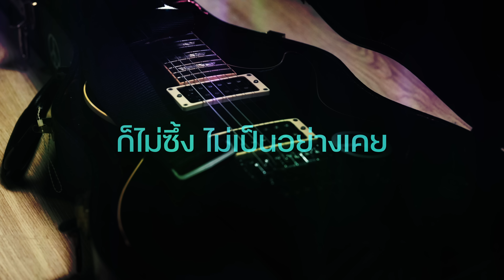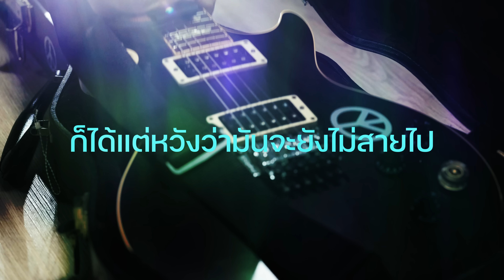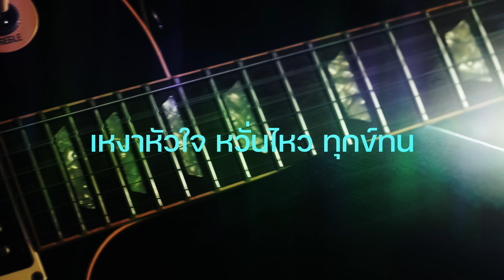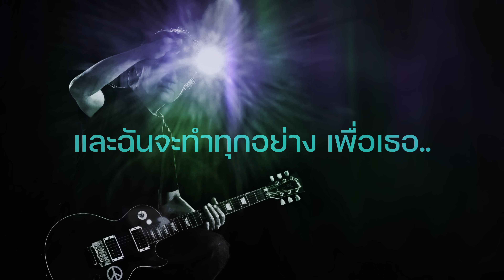เธอจะเป็นอย่างฉันบ้างหรือเปล่า? - อัสนี และ วสันต์ โชติกุล (Official Lyric Video)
อัสนี และ วสันต์ โชติกุล - เธอจะเป็นอย่างฉันบ้างหรือเปล่า?
เพลงใหม่ล่าสุด ปี 2567 จาก อัสนี และ วสันต์ โชติกุล

เนื้อร้อง: อาทิตย์ สาระจูฑะ
ทำนอง: วีรภัทร์ อึ้งอัมพร
เรียบเรียง: อัสนี โชติกุล

แล้วในที่สุดก็เป็นฉัน คนรักที่มันไม่ดี
คนนี้ที่ทำให้เสียใจ เสียความรู้สึกอยู่เสมอ
เธอเหลือจะทนใช่ไหม ที่ทิ้งกันไปทั้งน้ำตา

ป่านฉะนี้จะเป็นเช่นไร จะพบเจอใครที่ดีกว่า
ก็ได้แต่หวังว่ามันจะยังไม่สายไป..

เธอจะเป็นอย่างฉันบ้างหรือเปล่า
เหงาหัวใจหวั่นไหว ทุกข์ทน สับสน ทรมาน..
ฉันจะรอจะขอคืนดี ถ้าแม้ว่าพอมีทาง

และฉันจะทำทุกอย่าง เพื่อเธอ..

รักเธอยิ่งกว่าที่เคยรัก เพิ่งรู้เมื่อเราจากกัน
ว่าฉันทำใจไม่ได้เลย
เสียงเพลงของเราที่เคยซึ้ง ก็ไม่ซึ้งไม่เป็นอย่างเคย
คิดถึงแต่คนเจ้าน้ำตา

และฉันจะทำทุกอย่าง..นะ..

ฉันจะรอจะขอคืนดี
ถ้าแม้ว่าพอมีทาง

..และฉันจะทำทุกอย่าง ฉันรักเธอ..

🎧 Music Streaming 🎧